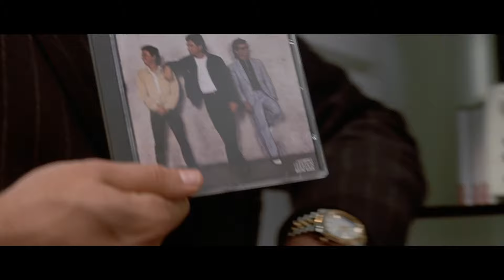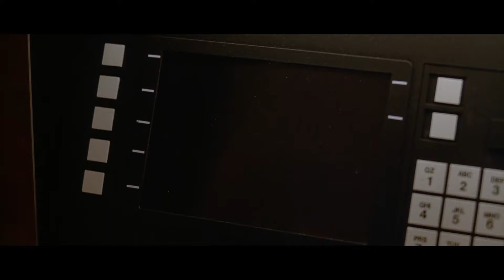Did Patrick Bateman Actually Kill Anyone In American Psycho? | Ending Explained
Patrick Bateman goes on a murderous rampage in American Psycho, but his unstable mental state casts doubt on whether he actually killed someone. Patrick Bateman may not have killed anyone in American Psycho because certain plot points make no sense if we were to assume that Bateman killed anybody. After meeting with a lawyer, Bateman discovers that Paul Allen is apparently alive and well, casting doubt on all his previous murders.

So, did Patrick Bateman actually kill someone? We piece together the evidence in this video.

Video By A Little Bit Human
Written by: Allia Luzong
Edited by: Anton Domingo
Narrated by: James Izzo